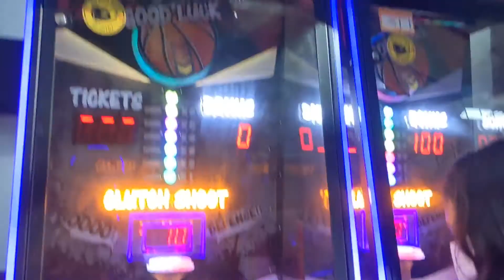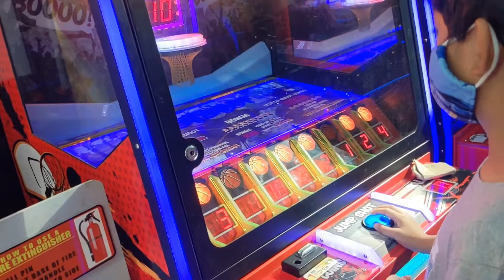VLOG 1767: BONDING WITH COUSINS! (Aug 29 2022)